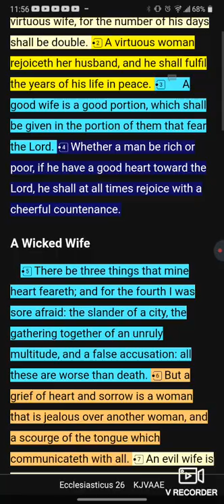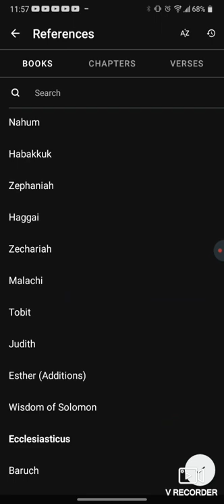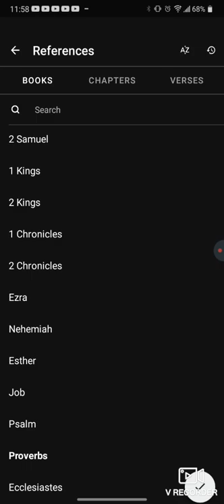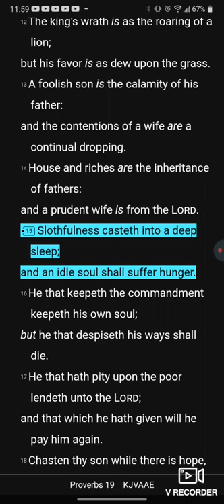Your wife determines the man you are!!!